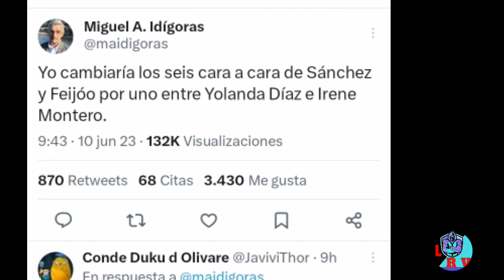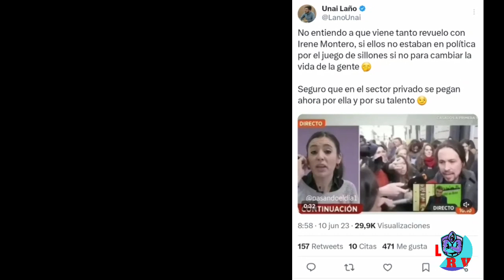TWITTER SE CACHONDEA DE IRENE MONTERO, PABLO ECHENIQUE Y RODRÍGUEZ PAM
El enfrentamiento de podemos con sumar hasta el ultimo momento, por intentar incorporar a la ministra de igualdad, y al final no lo han podido conseguir, ha sido todo una mofa en redes sociales, el no de Yolanda Díaz a Irene Montero, a Echenique y Pam, han sido todo carcajadas en twitter